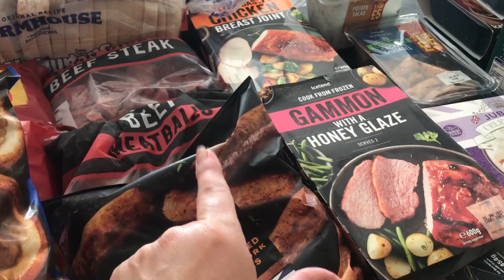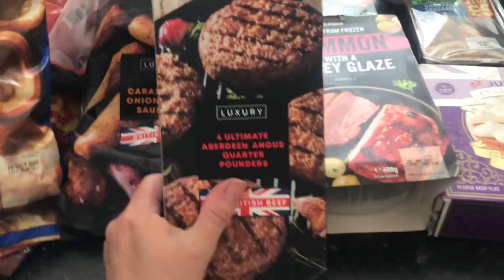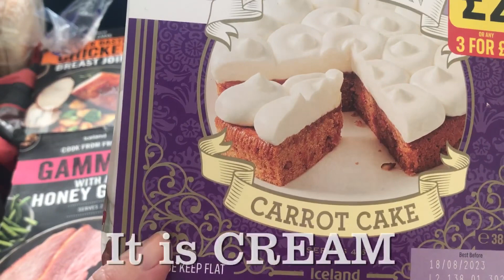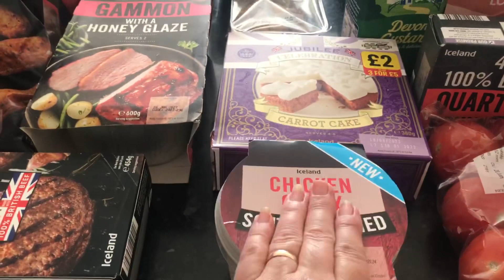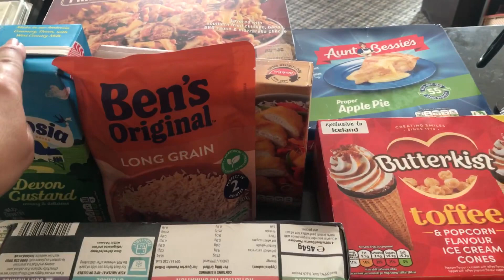Iceland Food delivery Haul